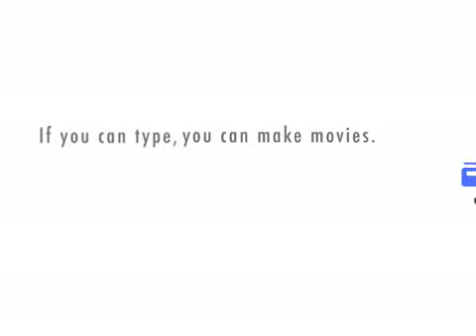jodspeed 1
a debate on the merits of Jod Kaftan's blog